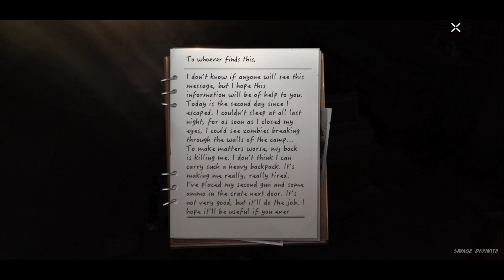Undawn Mobile - Gameplay Walkthrough Part 1 (Android,IOS) & Download link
▪️Gpay support: definitebtc@apl